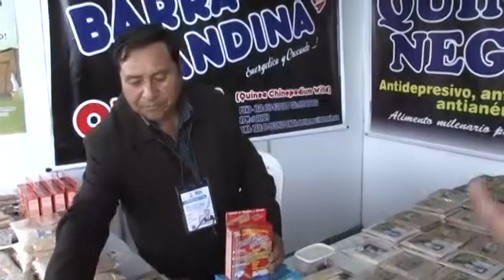Inauguración Puro Puno